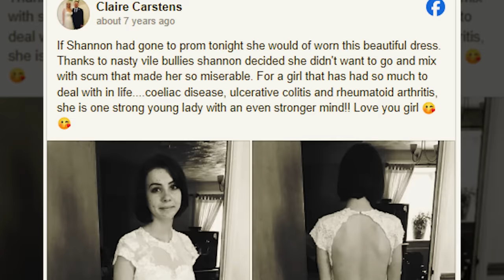Bullied Teen Is Scared To Go To Prom, Then 120 Bikers Knock At Her Door!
An emotional story about a 16-year-old girl who decides to skip prom because of bullies. See how things take a surprising turn when 120 bikers gather at her house. It's a simple yet touching tale about facing challenges and finding unexpected support.

↓ ↓ Keep Reading!↓ ↓ --